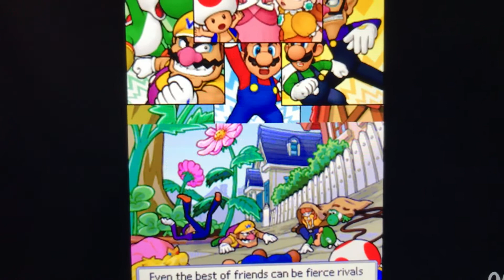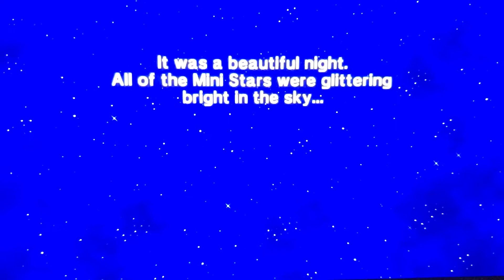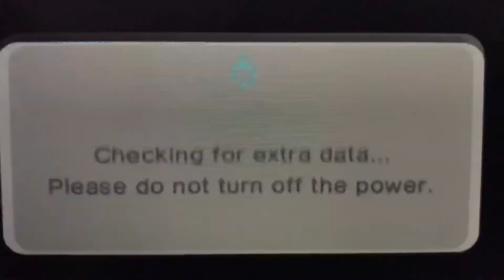All Mario Party Intros (850 Sub Special)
All the Mario Party Intros are Here! You may seen some party intros from my other vids but enjoy anyway!

Game: Nintendo &  Hudson & NCUBE